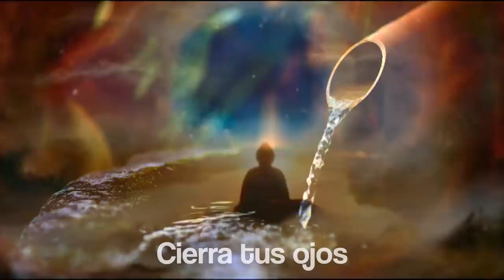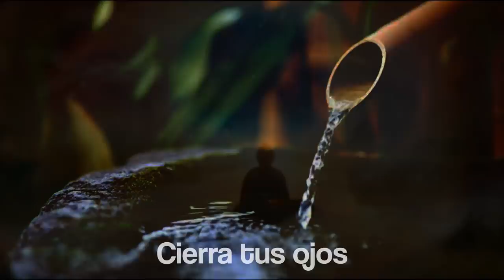🌙 Hazlo por la Noche y entra en el Silencio Mental 😌 MEDITACION GUIADA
Ejercicio altamente efectivo para calmar los pensamientos, entrar en el silencio, tener mente clara, activar tu intuición y tu tercer ojo.